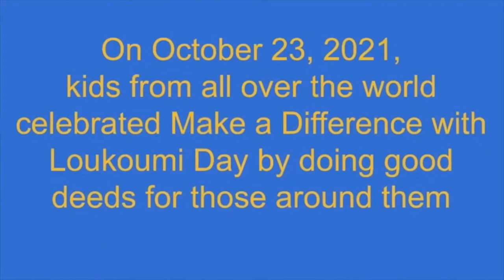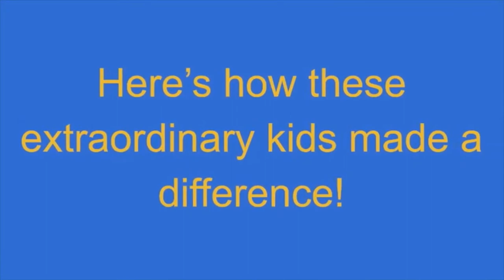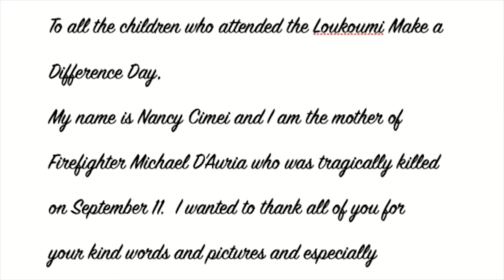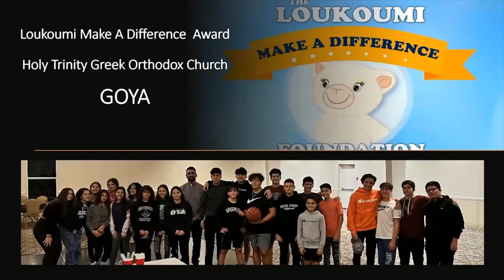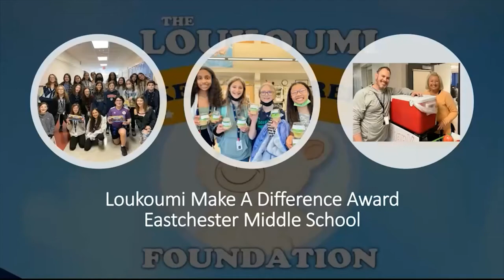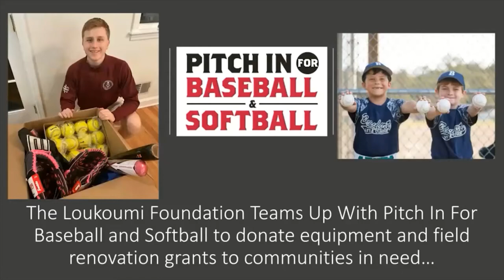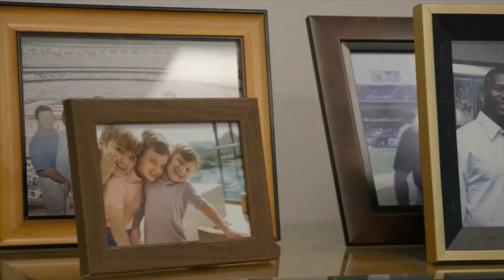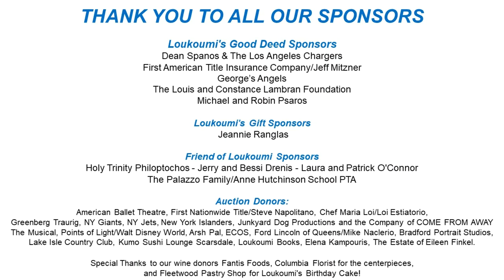8th Annual Loukoumi Foundation Make A Difference Awards - June 17, 2022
Join us in watching the recording of the 8th Annual Loukoumi Foundation Make A Difference Awards celebrating Dean Spanos, Humanitarian and Owner/Chairman of the Los Angeles Chargers with the Loukoumi Foundation Inspiration Award, the inaugural Courage Award to the courageous Conor Dwyer and 12 Loukoumi Make A Difference Awards to an amazing group, who are all changing the world with their great good deeds! Thank you also to Ava Tsapatsaris (Loukoumi Kids Club Board Member and Coca-Cola Scholar) for surprising our Founder Nick Katsoris with The Coca-Cola Scholars Foundation Educator of Distinction Award. We also surprised our wonderful photographer and friend Jillian Nelson with a make a difference award for always making everyone smile and providing us with lasting memories of Loukoumi Events for almost two decades. Dean Katsoris also presented the Loukoumi Foundation's inaugural field renovation grant with Pitch In For Baseball & Softball to the Power Cross Ministry in North Carolina. Congratulations to all the honorees! Thank you for making the world a better place and inspiring others! Together we can make a difference!